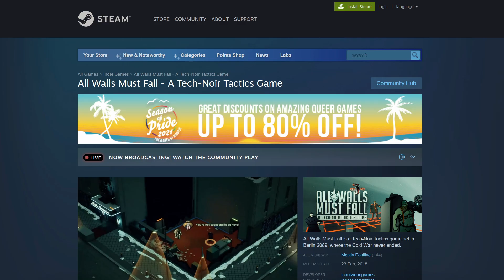“Season of Pride Sale” - Where's Team Fortress 2?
Dom argues for Team Fortress 2 as an LGBT-friendly game. Dom sings a song.